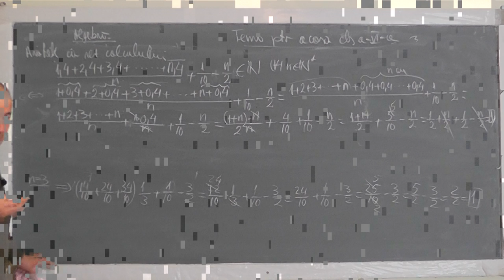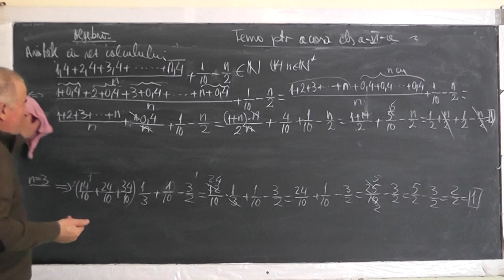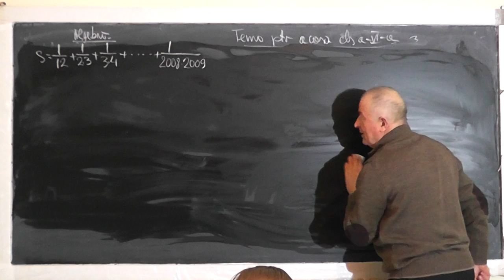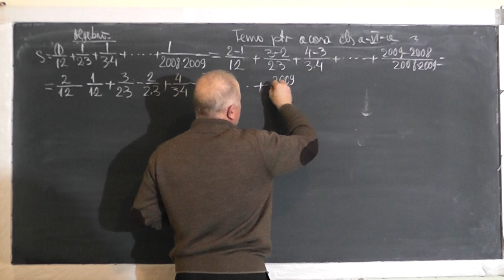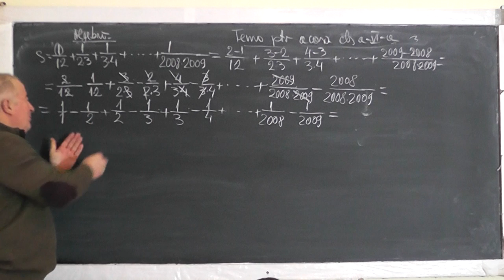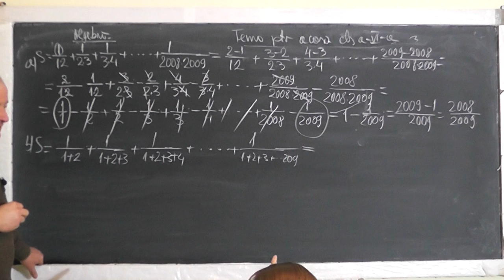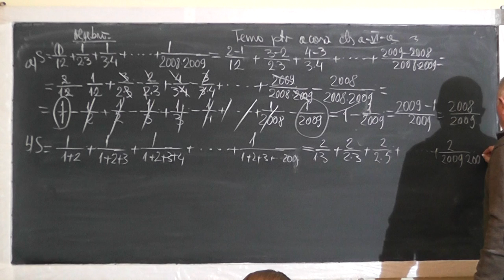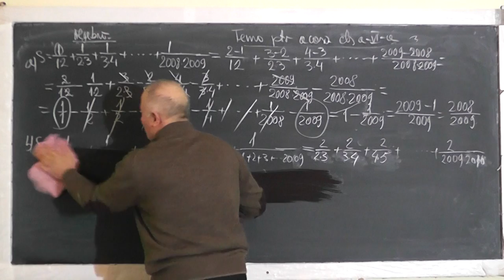2/2 1359 Transformarea fractiilor zecimale periodice simple sau mixte in fractii ordinare Clasa 6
Aceste lectii sunt SUSTINUTE de VOI si daca va sunt utile, as aprecia un Like, Share, Comment - In aceasta lectie de matematica pe care o puteti vedea in direct si pe ne ocupam de tema pentru acasa la clasa a VI-a la algebra. Din cuprins: Exercitii cu operatii cu fractii ordinare si zecimale, transformari de fractii zecimale in fractii ordinare.